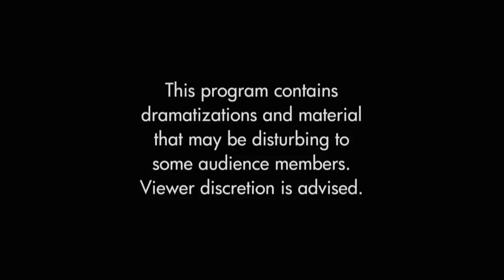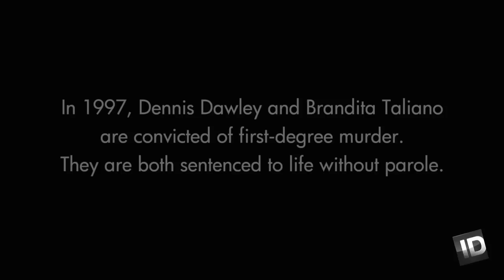Mistress Kills Her Lover's Wife to Escape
Brandita Taliano of Los Angeles, California wanted to live the high life.